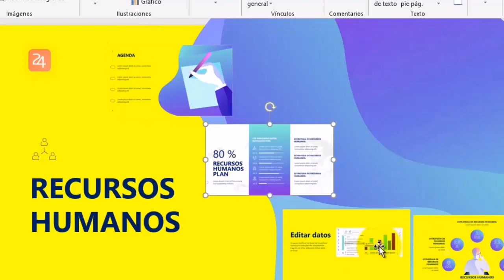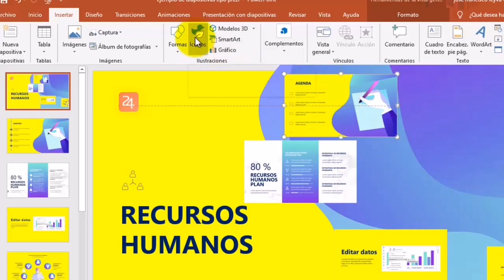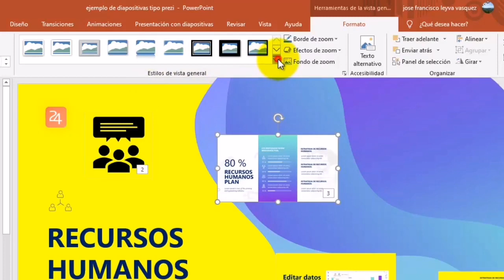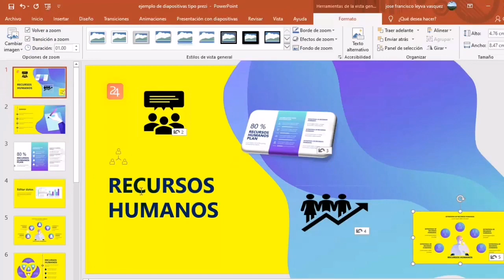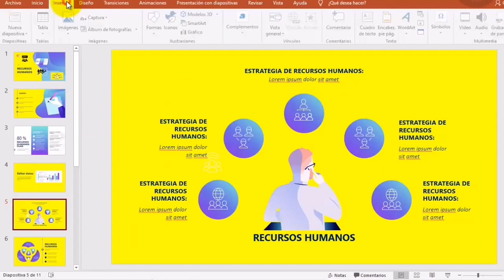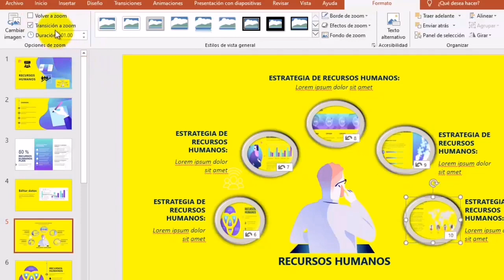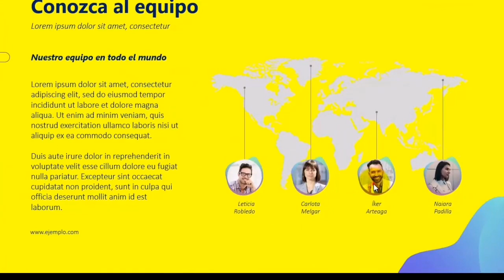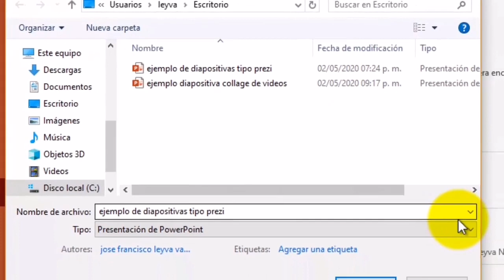Presentación ejecutiva en Power Point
Presentación ejecutiva al estilo prezi pero en Power Point de manera que ahora tus presentaciones sean mas espectaculares.
Video por: JOSE FRANCISCO LEYVA VASQUEZ